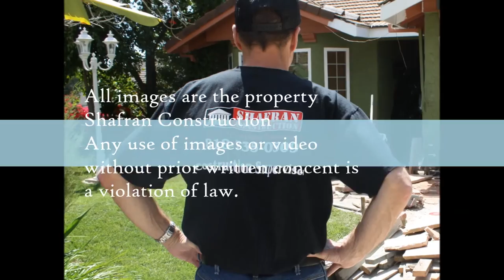Los Angeles Bathroom Remodel Specialists call Shafran 310 295 1960